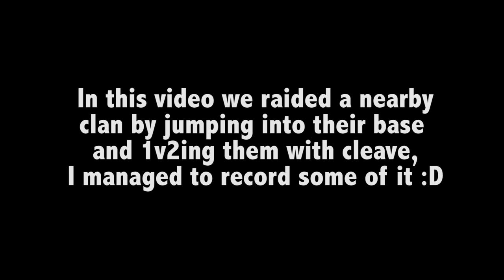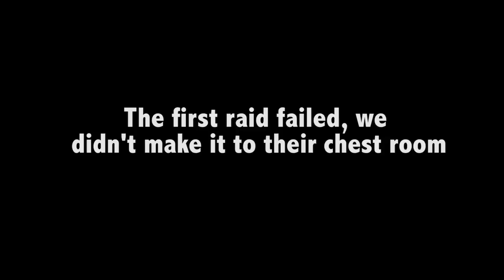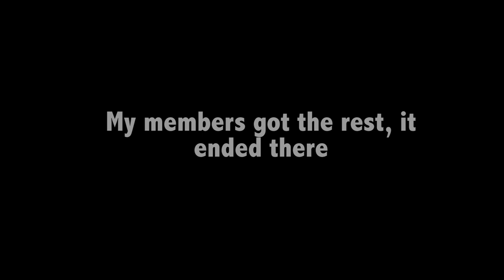Clans Citadel #3 #-Besieging the Same Clan Twice! TheFormidableFoe (Mineplex)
Give me feedback on what you want to see! If you say nothing,  I'll assume you like what I'm doing as it is. ;)

Sorry if the video is a bit hard to follow, I tried to cram a lot of stuff in a short time. This is very trimmed down, but also skips around a bit.

Edited and Recorded by TheFormidableFoe